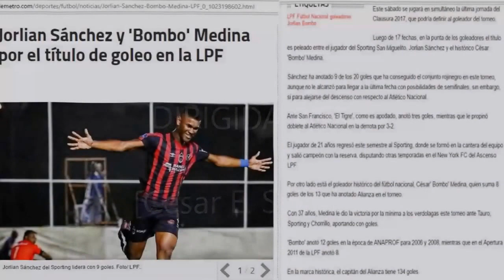Jorlian Sanchez VIDEO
LDA Sports Management